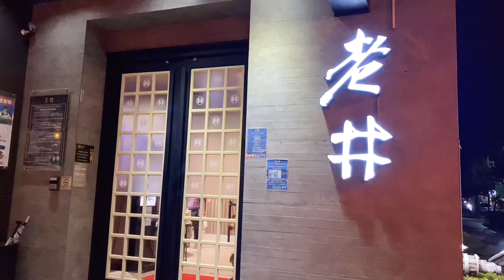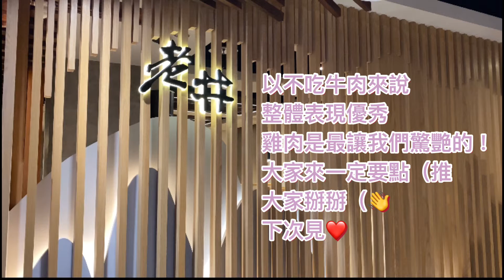《碎食記》老井極上 無牛之旅 Ep.2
HI HI
啊我們都不吃牛
決定開啟無牛之旅
以上都屬於個人口味
跟雞肉飯一樣都有自己心中最喜歡的味道!

也歡迎來我們ig坐坐!